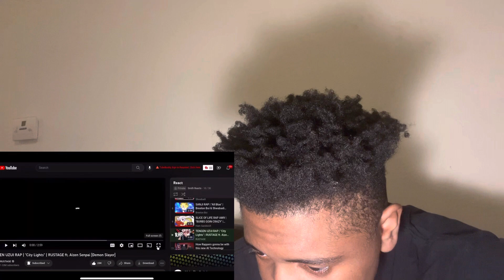RUSTAGE ft. Aizen Senpai - TENGEN UZUI RAP | "City Lights" | Reaction